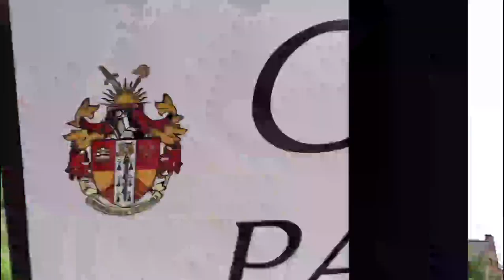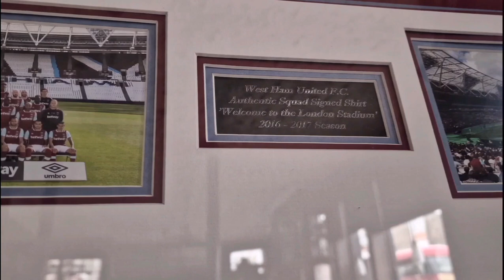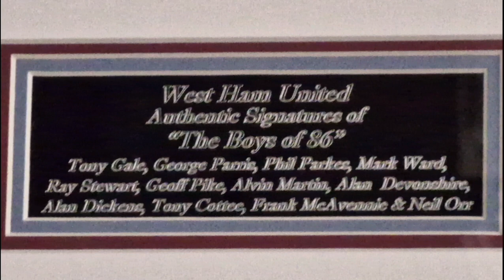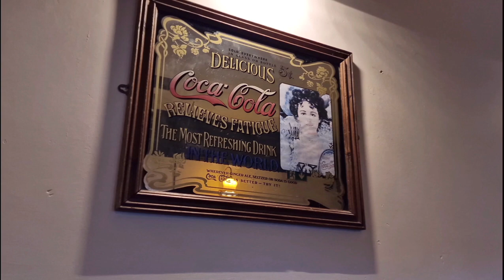Random Photos Compilation Video = Plaistow - Stratford - Forest Gate - Stepney. April to June 2023.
Random build up of photos "that I had backed up on my phone." All taken between April & June 2023

Plaistow - Canning Town - Stratford - Forest Gate - Manor Park - Stepney, areas all covered, with this lot!